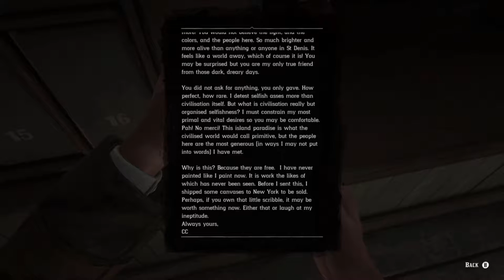How Many Cousins? | Red Dead Redemption 2 | Ep 65 | Crazy Town Gaming